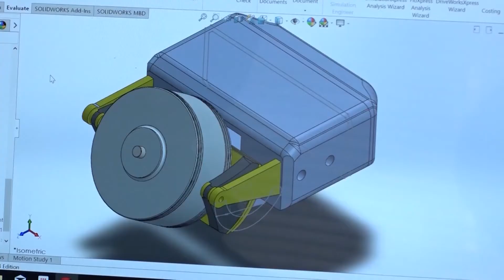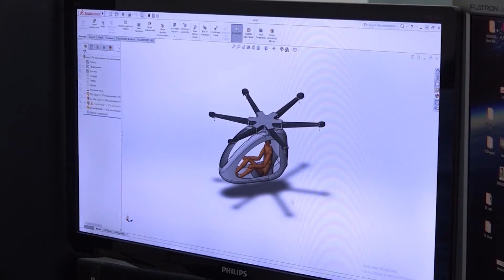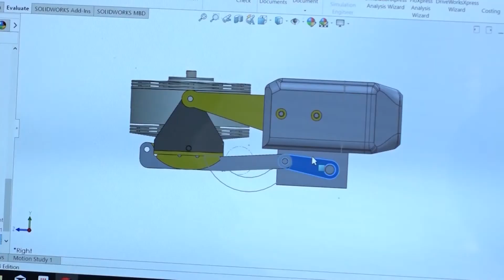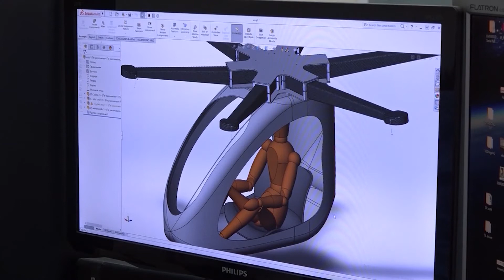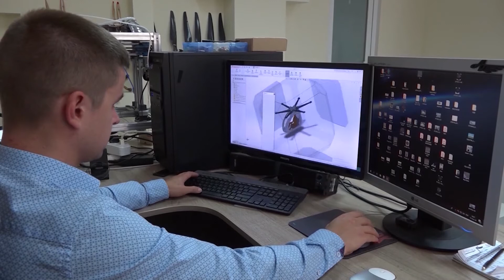Oameni Remarcabili. Anton Danici